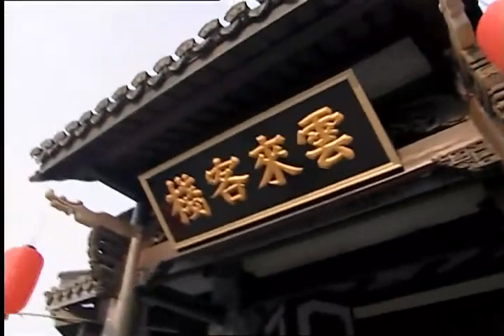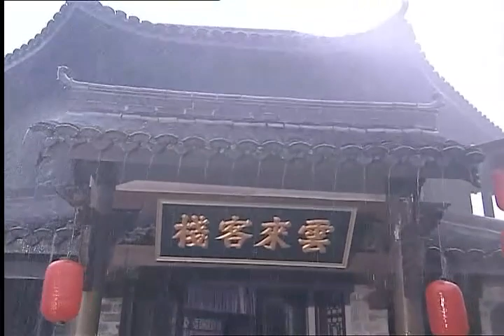心机女竟往丫鬟的安胎药里下毒，少爷一气之下把她烧死《浮屠缘 Unchained Love 》EP26 | 王鹤棣 陈钰琪 黎姿 |【追剧杂货铺】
【剧情简介】根据尤四姐的同名小说改编，讲述了权倾朝野的掌印太监肖铎与先帝的才人步音楼在重重阻碍下互相扶持、互相救赎的故事。